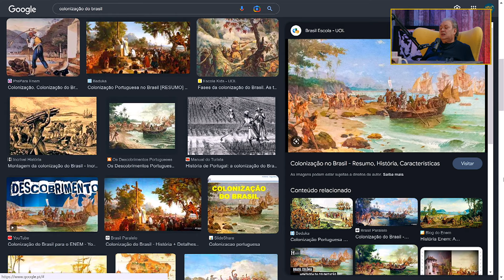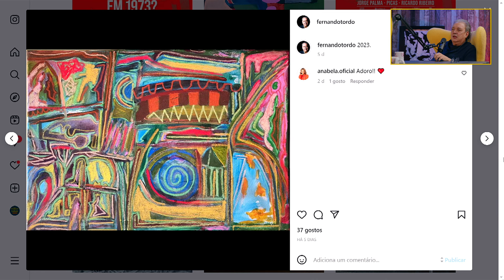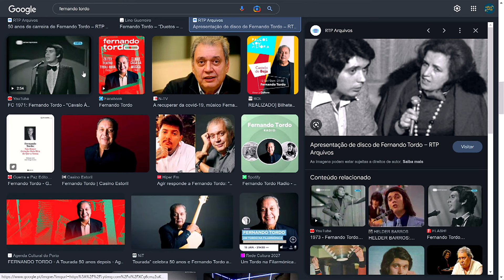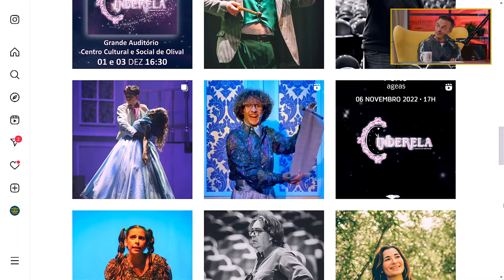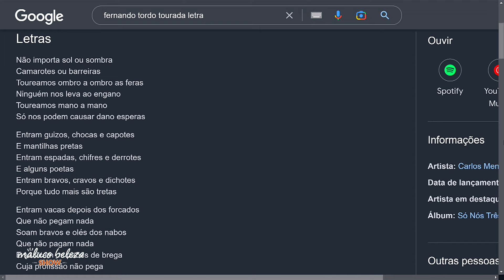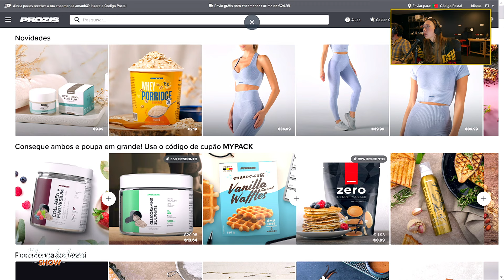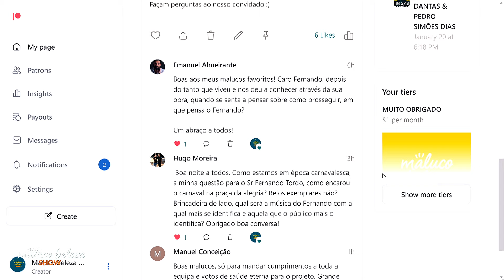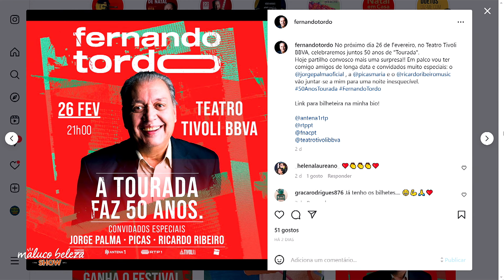TENHO UM OBJETIVO ATÉ MORRER: LIBERDADE - FERNANDO TORDO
FERNANDO TORDO neste episódio.
É cantor, compositor e um dos pioneiros da música de intervenção em Portugal.
Concorreu cinco anos seguidos ao Festival da Canção e venceu, em 1973, com a música "Tourada" que comemora agora 50 anos.
Falou sobre a sua passagem pelos alcoólicos anónimos, como superou essa fase da vida e confessou que não bebe bem fuma há cerca de 18 anos.
Esteve quatro anos no Brasil, por estar muito desagradado com o estado do nosso país, viveu e cantou o 25 de Abril, foi militante do PCP, mas hoje considera-se apartidário e diz-nos como vê o partido do Chega aparecer e ter lugar na assembleia.
Gosta de escrever, pintar e tem uma grande admiração por Picasso.
Finalmente brindou-nos com a "Tourada" em acústico e ao vivo.
O shooow foi com a MÁRICA BRANCO e DIOGO CALDAS com uma versão da música "É Demais" das Doce e ,o segundo momento, é o hino da Marguem Sul, em homenagem ao nosso Lord.

🟣 A EQUIPA

MARCADORES:
00:00 - CONVERSA
36:11 - ATUAÇÃO MÁRCIA E DIOGO
39:14 - CONVERSA
01:00:19 - PUB PROZIS
01:04:47 - CONVERSA
01:42:17 - ATUAÇÃO FERNANDO TORDO - "TOURADA"
01:45:43 - CONVERSA
01:46:46 - ATUAÇÃO MÁRCIA E DIOGO
01:49:55 - FINAL